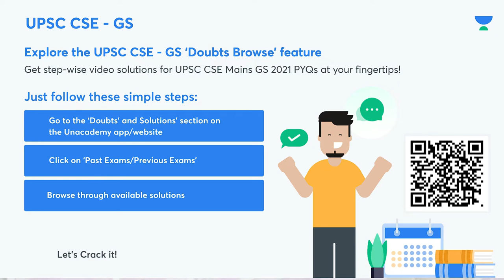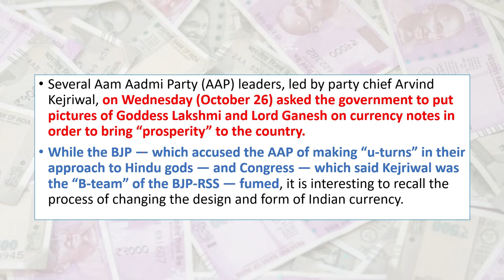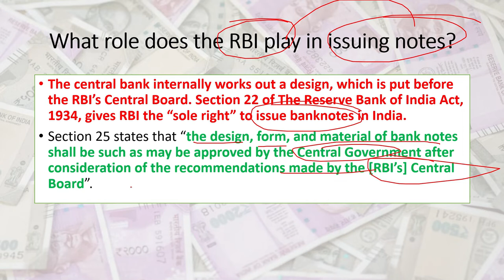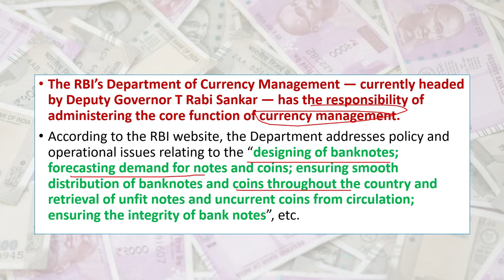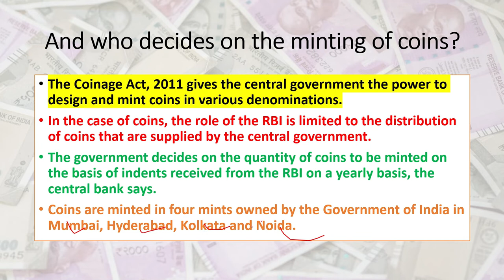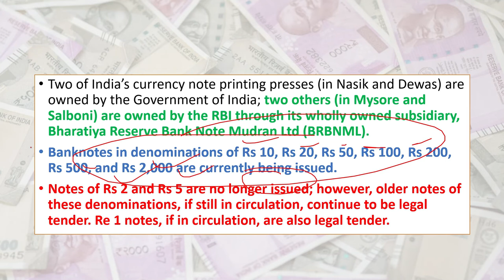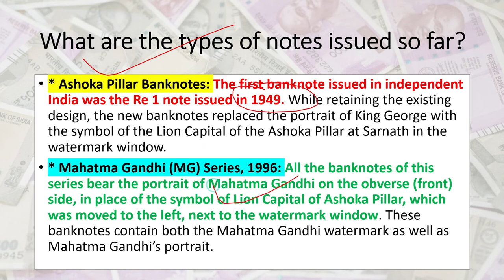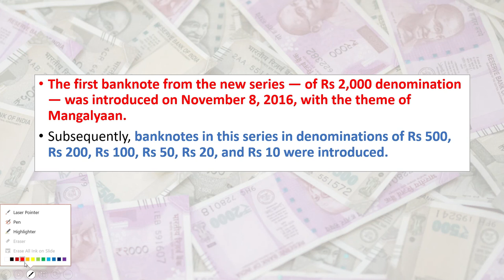AAP wants Lakshmi-Ganesh on currency: who designs rupee notes and how? | Explained Economics | UPSC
Several Aam Aadmi Party (AAP) leaders, led by party chief Arvind Kejriwal, on Wednesday (October 26) asked the government to put pictures of Goddess Lakshmi and Lord Ganesh on currency notes in order to bring “prosperity” to the country.

While the BJP — which accused the AAP of making “u-turns” in their approach to Hindu gods — and Congress — which said Kejriwal was the “B-team” of the BJP-RSS — fumed, it is interesting to recall the process of changing the design and form of Indian currency.

Dear Learners📚,